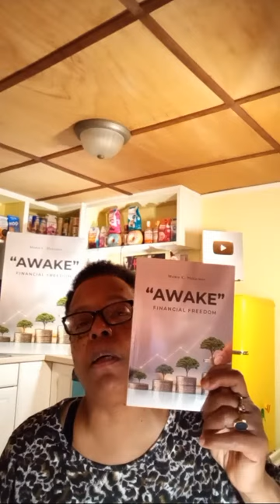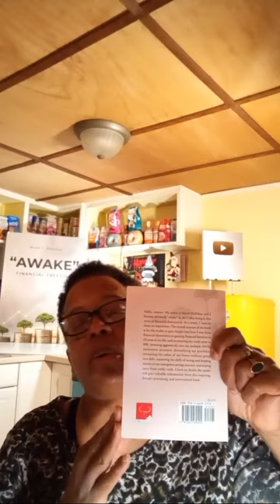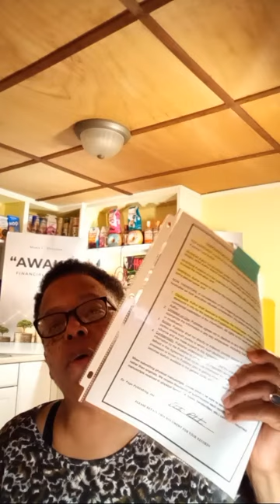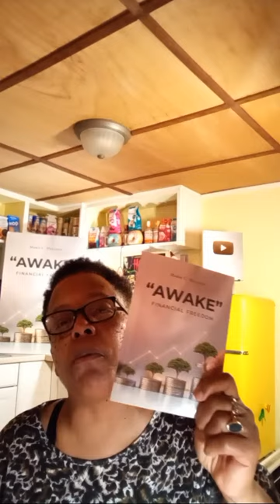Livestream Lecture coming tune in